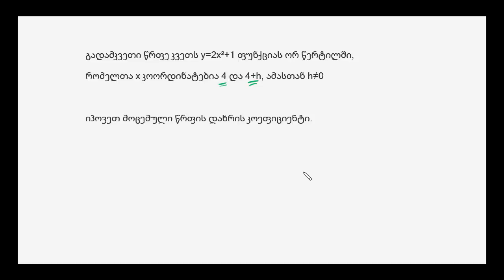მკვეთი წრფე პირობითი სხვაობით (გამარტივებით)